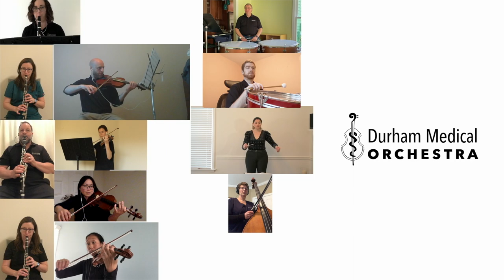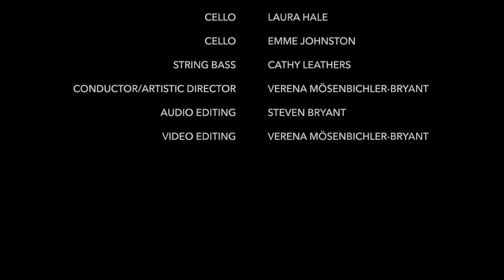THE MACHINE AWAKES by Steven Bryant performed by members of the DURHAM MEDICAL ORCHESTRA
More than ever we need the arts as stress relief, a way to communicate, and connect socially. Many of our members are working at the forefront of treatment, risking their lives for all of us daily. Our weekly rehearsals serve as a way to heal and rejuvenate, which sadly is not possible right now. Therefore, the musicians of the Durham Medical Orchestra have collaborated  to bring our audience and members this virtual premiere performance of Steven Bryant’s THE MACHINE AWAKES for orchestra and electronics.